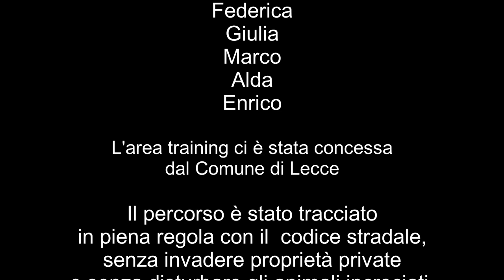Corso per moto Adventure e Dualsport del 28e29 Luglio 2018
Motocicletta Team Corso dedicato a moto Adventure e Dual Sport
CONTATTI:
Daniele Leva

Suddiviso in due giorni, il primo giorno in area training per imparare le basi, posizioni, e manovre di sicurezza. Secondo giorno, percorso misto di 100km circa dove affrontare tutte le nozioni imparate il giorno prima immersi nella natura e i paesaggi tipici a
Salentini.
Al termine pranzo in agriturismo
Si organizzano corsi individuali e personalizzati per gruppi e motoclub